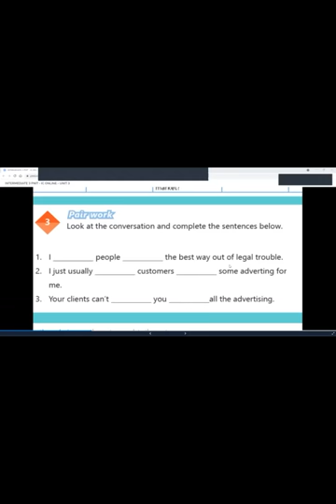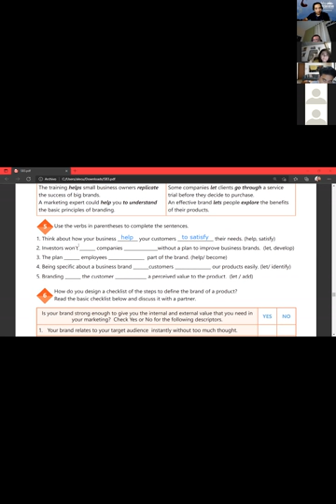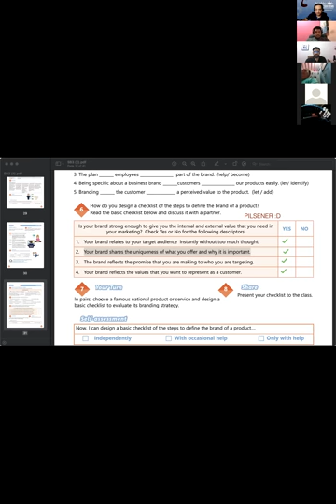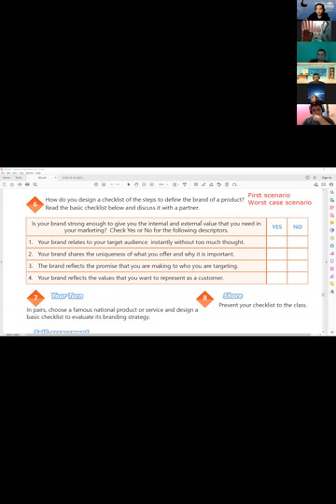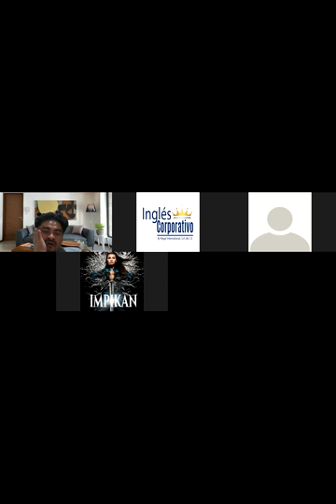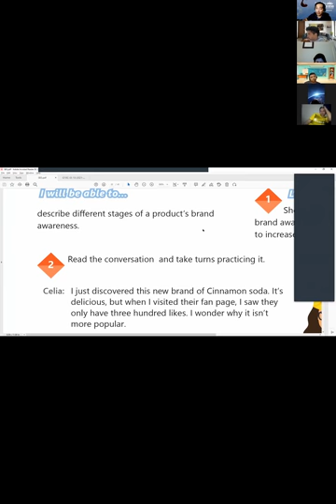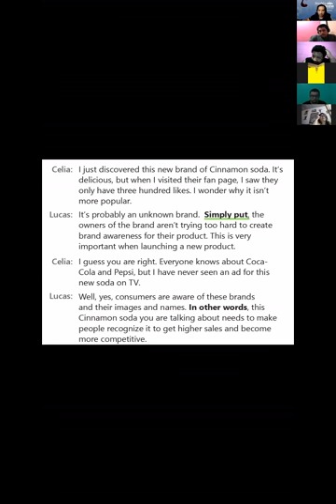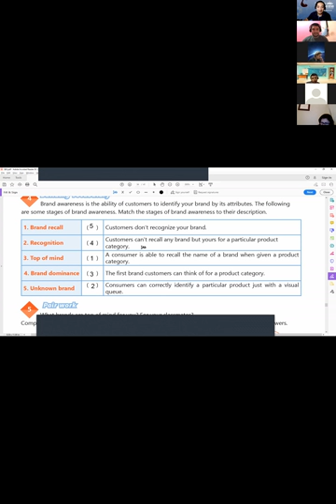Ingles Corporativo-Videoconferencia #21 BRAND AWARENESS VOCABULARY